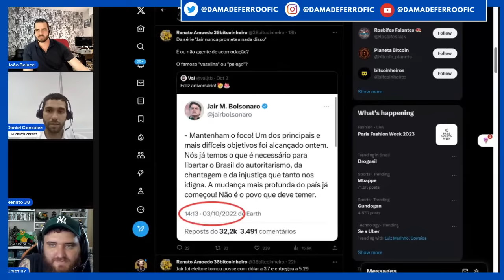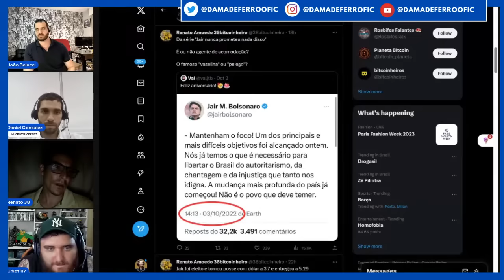VOCÊ É OTIMISTA COM O BRASIL?